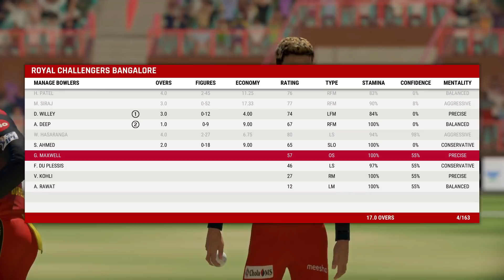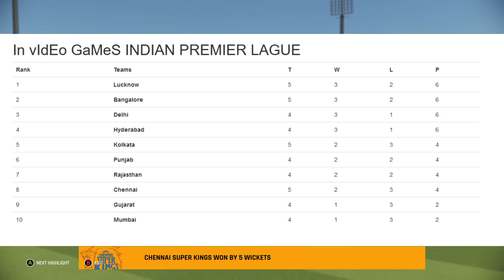𝗰𝘀𝗸 𝘃𝘀 𝗿𝗰𝗯 - Chennai Super Kings vs Royal Challengers Bangalore Match Highlights IPL 15 Cricket 22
12th April 2022 This is Highlights of 22nd match Gameplay Toss Prediction & playing XI for Indian premier league twenty second match between Chennai vs Bangalore lead by Ravindra Jadeja vs Faf du plesis at Dr. DY Patil Sports Academy, Navi Mumbai.
csk vs rcb match highlights
csk playing 2022 vs rcb
rcb vs csk playing 11
csk vs rcb 2022
Chennai vs Bangalore match playing 11
IPL 2022 rcb vs csk Match 22
Chennai Super Kings vs Royal Challengers Bangalore Playing 11
rcb vs csk Playing 11 2022
Royal Challengers Bangalore vs Chennai Super Kings Playing 11
IPL 2022 Chennai Super Kings vs Royal Challengers Bangalore Playing 11
ipl 2022 match 22 rcb vs csk
ipl 2022 match 22 csk vs rcb
rcb vs csk 2022 playing 11
ipl 2022 rcb vs csk playing 11
ipl 2022 csk vs rcb playing 11
Tags Related ^^^